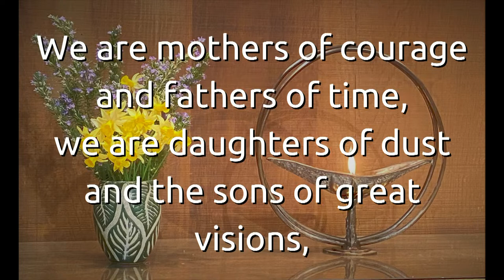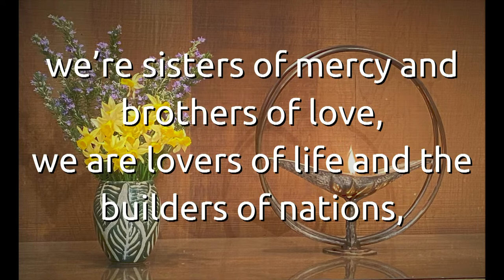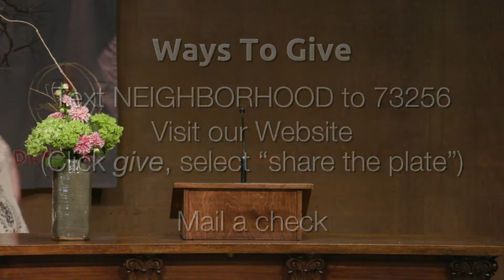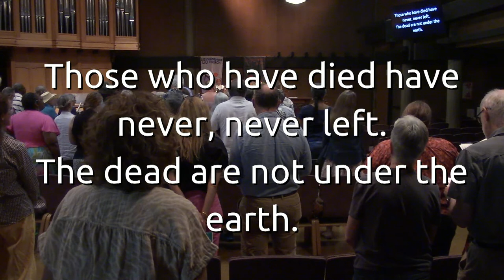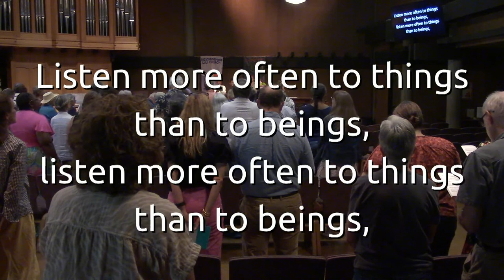"My Hiroshima" Sunday Service for August 6th, 2023